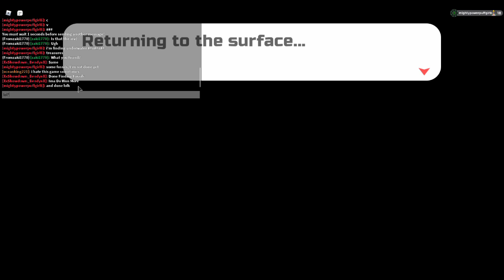New Loomian Legacy Route 8! (Zaki at beginning)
dead end... oof...